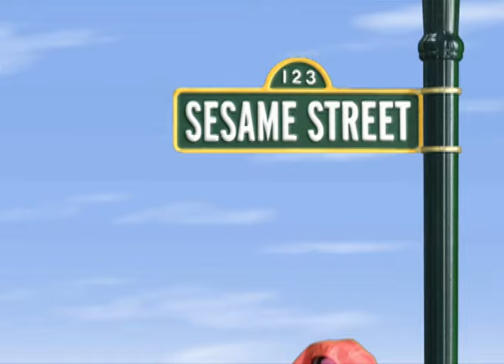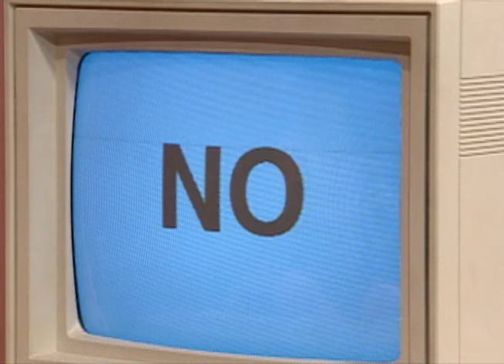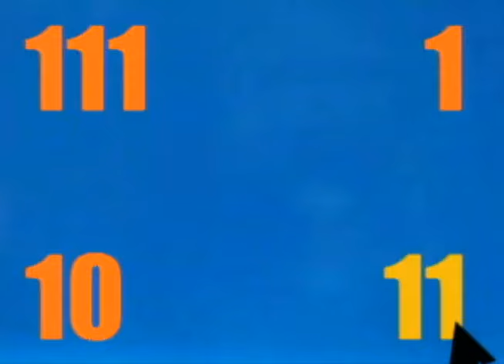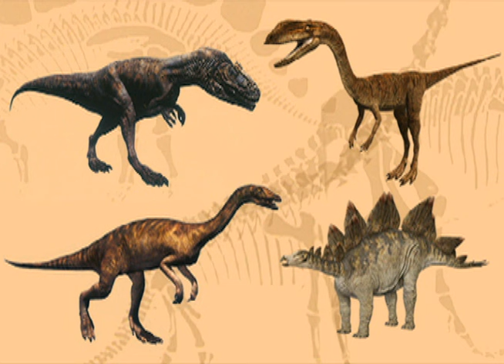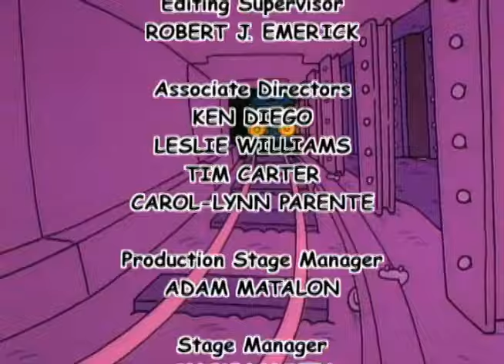sesame street the big bad wolf is a sore loser